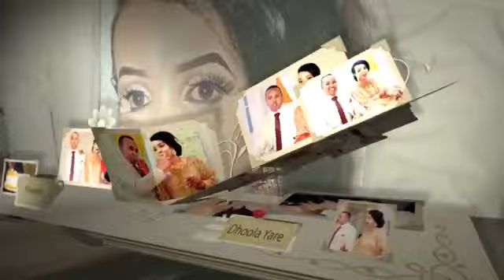MEHER SHIDAN-MEHERKA UGU QURUXDA BADAN HARGEISA